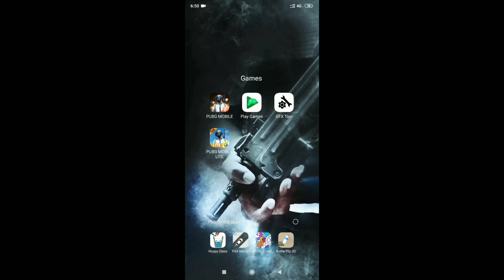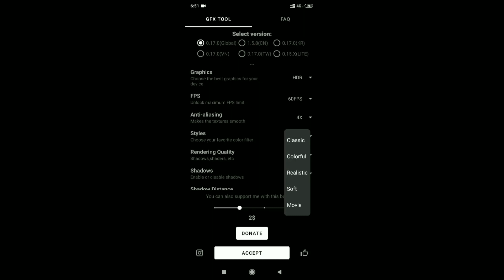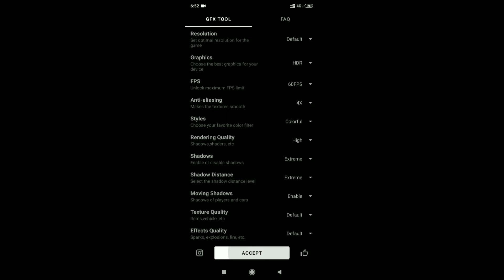HOW TO FIX LAG IN PUBG MOBILE | NEW UPDATE 0.17.0 | HINDI TUTORIAL | HIGH GRAPHICS SETTING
Hello guys
I will show you that how to fix lag in pubg mobile.

As pubg launch their new update 0.17.0
So many people face the problem of lag
So this video for that people whose game is lagging and not playable.

In this video I show the proof also with HDR graphics settings in 4 gb ram

My device ram - 4gb

Player name - Ranjeet5832F

How to fix lag, how to fix lag problem in pubg
Pubg lag, pubg mobile lag 2020,pubg 0.17.0 lag
How to fix lag after update,

WHAT'S NEW
2nd Anniversary is here with an Amusement Park at Erangel!
1) Join a match on Erangel for a chance to experience the Amusement Park.
2) Games and attractions include Shooting Range, Gashapon Machines, and a Trampoline!
3) Try out the Reverse Bungee - launch into the air to new heights!
Hardcore Mode
1) No sound prompts and manual actions are required to pick-up and open/close doors, all to give you a more realistic experience.

As you can see, the Play Store changelog highlights the more interesting or upcoming additions to the game, but if you'd like to really dive deep into the minutia of the latest patch for PUBG Mobile, you'll want to cruise on over to the PUBG Mobile News section of the official website. Of course, if you'd prefer to play the game to check out the new changes that arrived today, you can always install the title through the Play Store widget linked below.

PUBG MOBILE - 2nd Anniversary

Price: Free+

PRESS RELEASE

PUBG MOBILE REVEALS MASSIVE UPDATE AND UPCOMING FESTIVE CONTENT FOR SECOND ANNIVERSARY: “2GETHER WE PLAY”

The massive update delivers return of Hardcore Mode, new weapon and features in Classic Mode, upcoming Anniversary celebration and Royale Pass Season 12

LOS ANGELES – March 3, 2020 – PUBG MOBILE released the 0.17.0 version update today, delivering a massive wave of content including the return of Hardcore Mode in Arcade, along with new features and improvements of Classic Mode. Today’s update also introduces a fresh and diverse gameplay experience in the upcoming new season with festive Anniversary theme “2GETHER WE PLAY.” Players can drop in the new updates for free on the App Store and Google Play.

After countless requests from PUBG MOBILE payers and community members, the beloved Hardcore Mode has officially returned to the Arcade. In Hardcore Mode, all sound prompts have been removed and manual actions are required like pick-up and opening doors for an even more realistic experience and competitive challenge.

In addition, various new content has been added for Classic Mode including:

· New Air Drop Weapon: DBS – As the best weapon for high damage at close range, the DBS is a double-barrel shotgun which can only be found via Air Drop. It fires 2 shots per magazine and holds 14 rounds of 12 Gauge ammo per reload, and can be equipped with the Holo Sight, Red Dot and 2x to 6x scopes

· Brothers In Arms System – Players can register as Rookie or Veteran and play together in the battle of Classic Mode. Veterans with rich game experience can guide rookies in the game and receive great rewards, during which the rookies can learn from the veterans and master the game quickly

· Death Replay function – Players now can watch from the attacker's perspective for a certain time prior to their deaths.

· Universal Marks – Players can now mark locations, supplies, vehicles, death crates and doors for teammates, allowing for quick communication

· Colorblind Mode – In Graphics Settings, this new mode provides more color options for in-game indicators, such as Poison, Smoke, and Auxiliary Lines for people with color blindness

· Teammate Volume Control – Players now can adjust the voice volume of individual teammates in battle

· Firearm balancing and other improvements

To celebrate upcoming Second Anniversary of PUBG MOBILE, Royale Pass Season 12 themed “2gether We Play” will arrive in game beginning on Monday, March 9, delivering a fresh wave of festive gear, challenges and rewards. Players can also have a chance to enter Amusement Park Mode in the classic Erangel map beginning on Thursday, March 12, where interactive games and attractions will appear. Players can also participate the upcoming Anniversary Celebration Event in game for exclusive rewards and achievements.